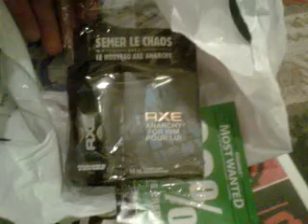Take a Shower